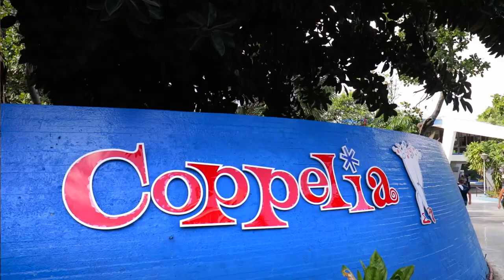Zamanının dışında kalan Ülke || KÜBA/CUBA